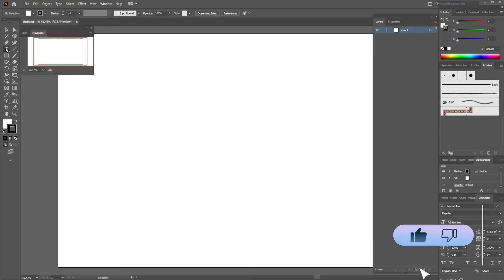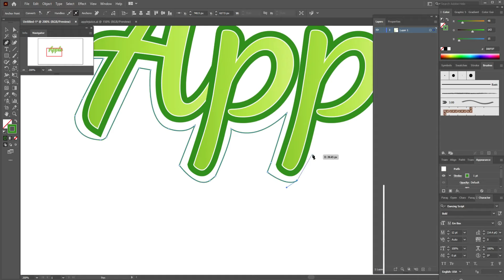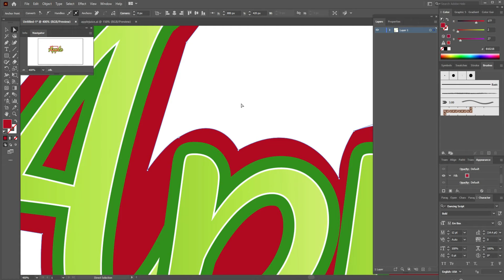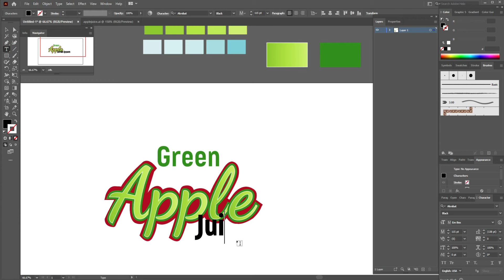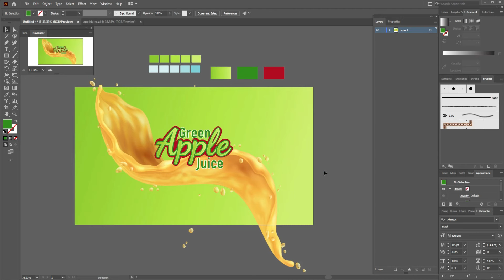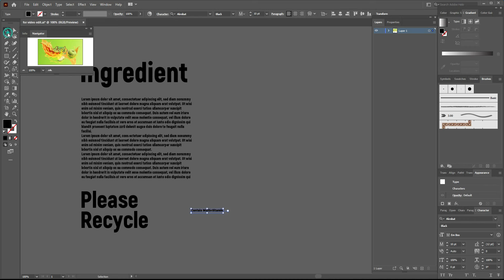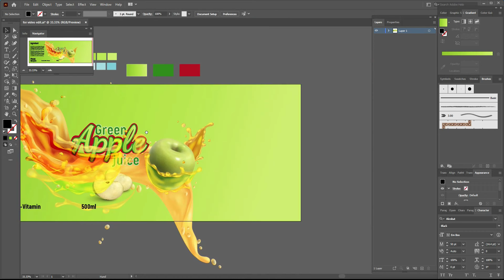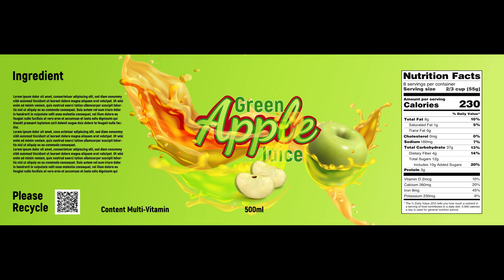How to Juice Can Label and Package Design Logo Design – Product Label Design Illustrator Tutorial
Today, You will learn How to Juice Can Label and Package Design Logo Design – Product Label Design Illustrator Tutorial.
Here I show you my process on creating a design packaging label that it’s perfect for products like cosmetic labels, bottle labels, lotion labels, wine labels, jar labels, small pouch labels and candle labels! This can inspire you if you are a graphic designer or if you're an entrepreneur creating your own product line, you only need to have Adobe Illustrator or Photoshop.
 I learn Illustrator. In this Adobe Illustrator Basic to Advance tutorial, I, “Smith Desk” will show you How to Design a Beverage Can Product Label and Use Mock-Ups in Adobe Illustrator.

Queries Solved in this video:
1) Label Design In Illustrator full guidance with step by step explanation
2) Creating a Label Design for Products
3) How to create a product labels to product mockup is very easy in Adobe Illustrator
4) Purely Juice Label Product Packaging Design in Illustrator
5) 3D Bottle Mockup
6) Bottle Label Design in Adobe Illustrator
7)  Label Design ideas
8) How to Create a Simple Bottle Label Design in Illustrator
9) How to place label on bottle | product packaging | wrap label around bottle | Illustrator tutorial
10) How To Design Professional Bottle Label
11) Package design tutorial label design
12) Beverage Can bottle label design and labeling
13) Label Design for Drinks Products
14) How to Create Beverage Tin Can Label and Package Design – Illustrator Tutorial